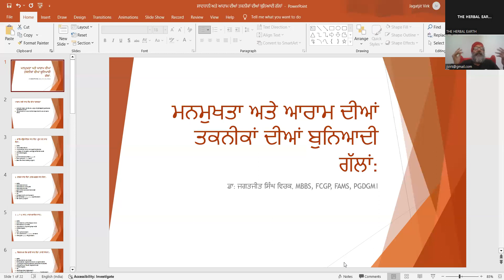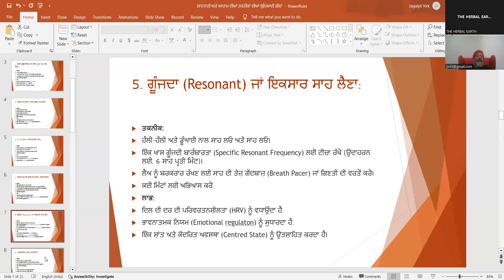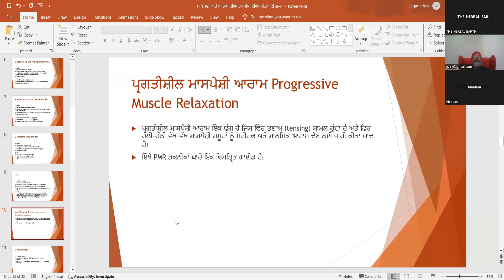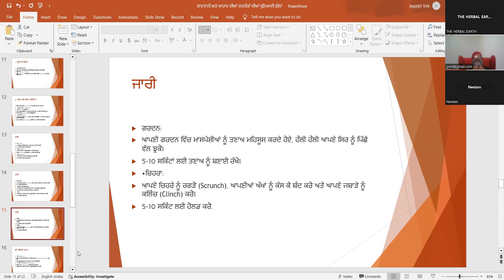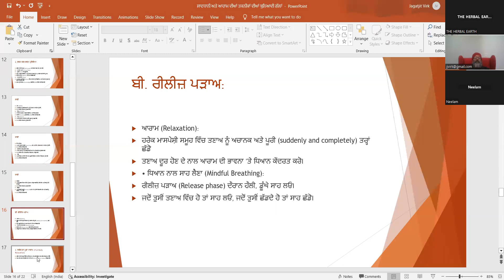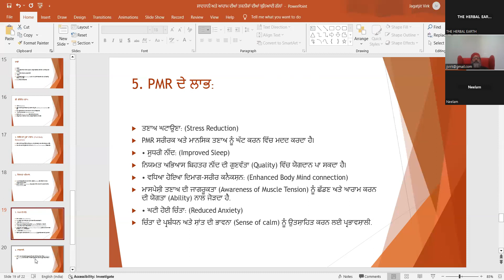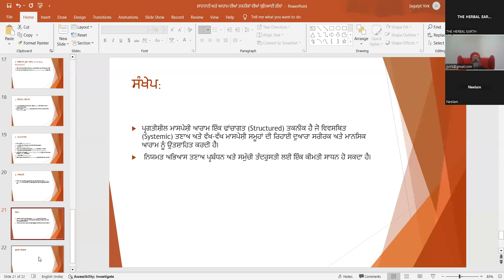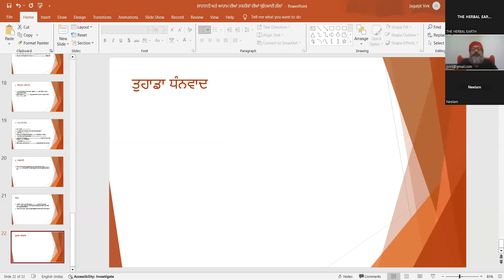✅ਵਿਸ਼ਾ -ਮਨਮੁਖਤਾ ਅਤੇ ਆਰਾਮ ਦੀਆਂ ਤਕਨੀਕਾਂ ਦੀਆਂ ਬੁਨਿਆਦੀ ਗੱਲਾਂ ​⁠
✅ Topic -Basics of Mindfulness and Relaxation Techniques✅